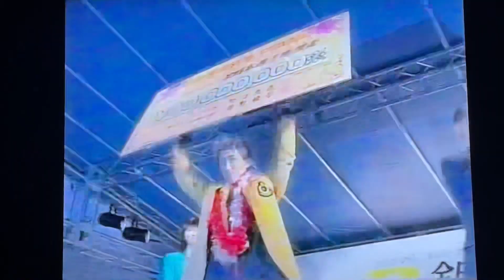ボートレース初Vなるか第49回全日本選手権2002.11平和島